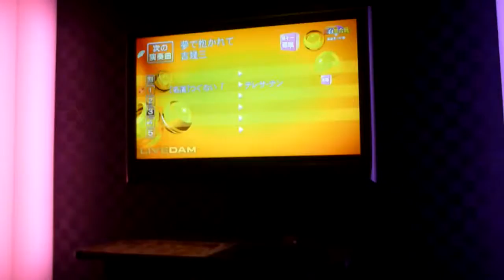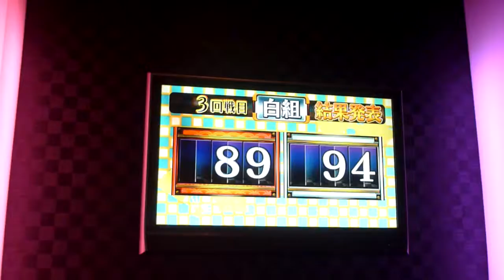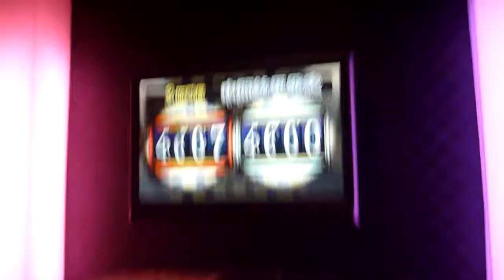夢で抱かれて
紅白バトル